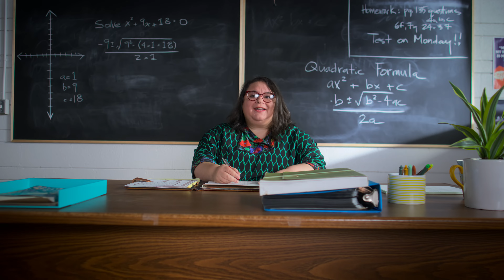Obudziłam się wampirzycą (Sezon 2 Klip) | Zwiastun po polsku | Netflix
Oryginalny serial fantasy dla młodszych nastolatków o uczennicy gimnazjum, która odkrywa, że jest w połowie wampirzycą i ma nadprzyrodzone moce.

Obudziłam się wampirzycą
Zwiastun po polsku (Sezon 2 Klip)
Netflix

Seriale dla dzieci, Seriale młodzieżowe, Seriale komediowe, Magiczne, Nietypowy, Dla nastolatków, Fantazyjny, Supermoce, Dla dzieci, Komedia, TV, Potwory, Straszny, Superdrużyna
Kaileen Chang, Niko Ceci, Zebastin Borjeau, Ana Araujo, Aaliyah Cinello, Thomas W. Lynch

A10 Niezalecane dla widzów poniżej 10. roku życiafantasy violence